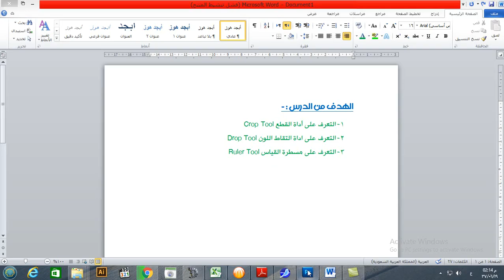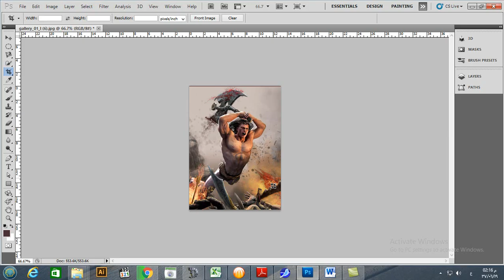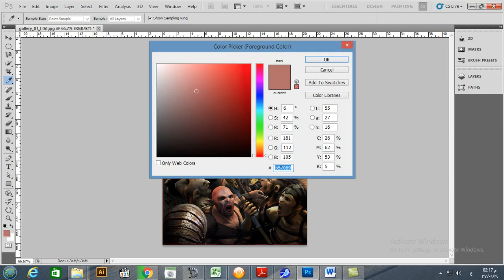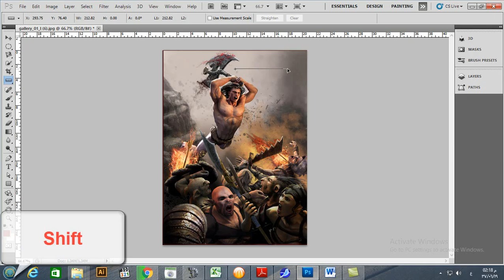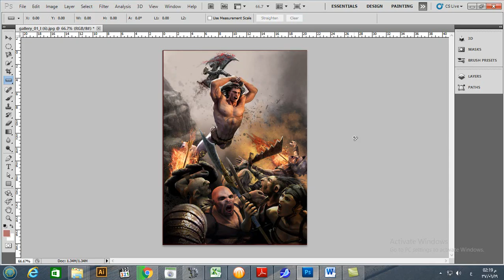الدرس السادس - اداة القطع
تعرف على اداة القطع - اداة التقاط اللون - اداة المسطرة